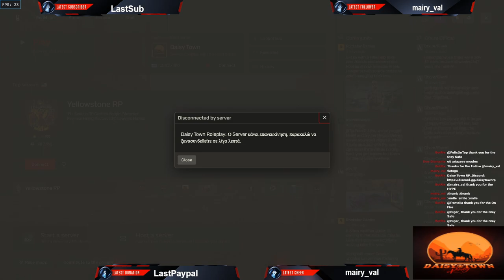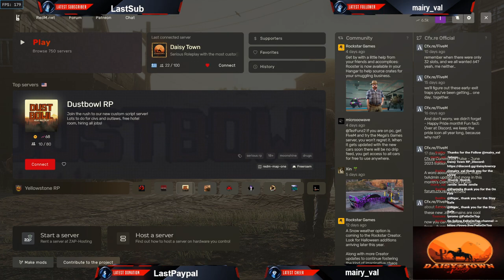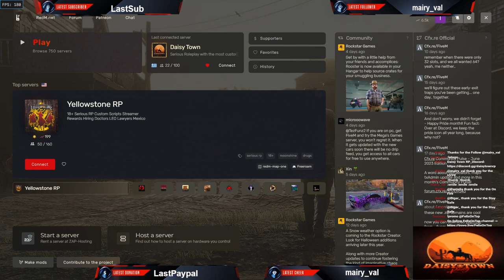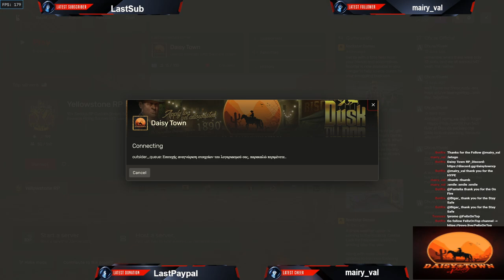John Honey ~Horse Trainer~ ΕΠ.1 Καλη Αρχη.. Daisy Town Role Play!!